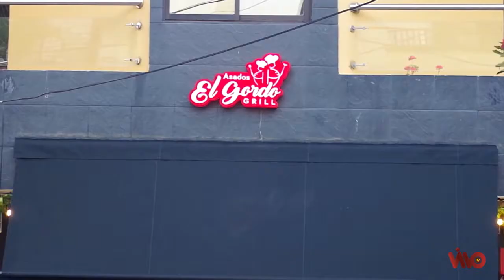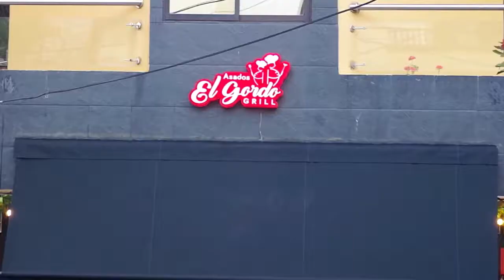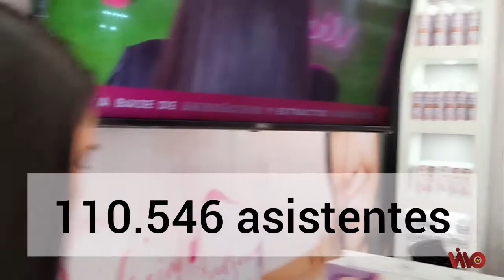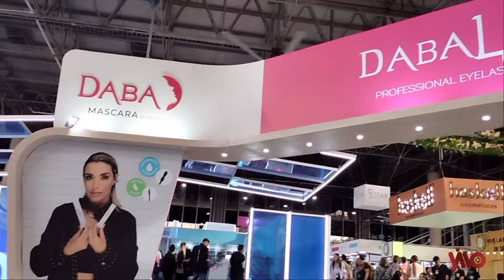19 EN SU PARCHE 12 DE JULIO